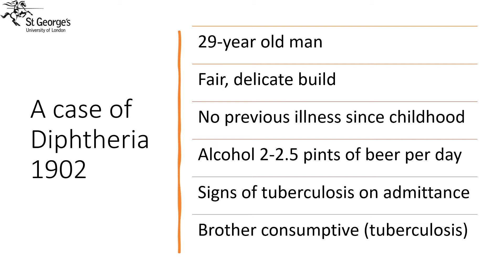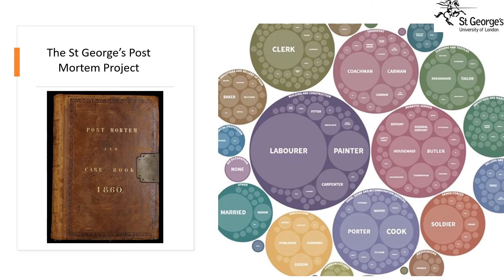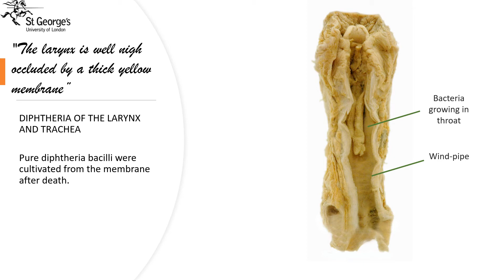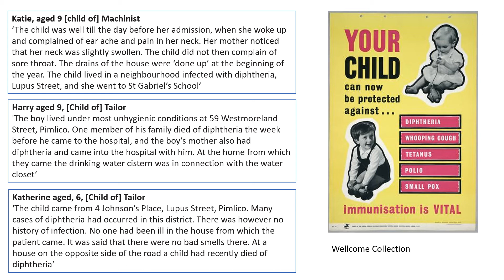A Case of Diphtheria 1902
Welcome to this series of talks from the Museum of Human Diseases at St George's, University of London.

This talk is about the case of a man who suffered from diphtheria in 1902, before antibiotics were discovered and vaccination was available.

If you are concerned about your own health after listening to any of these talks, please talk to your doctor for more information.